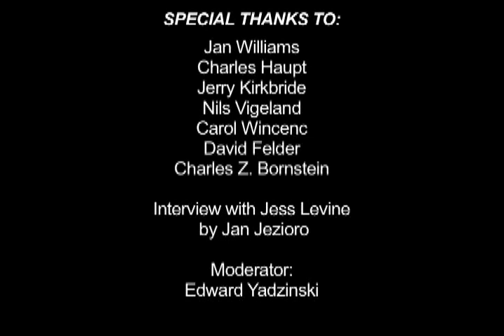Panel discussion honoring composer, Lukas Foss